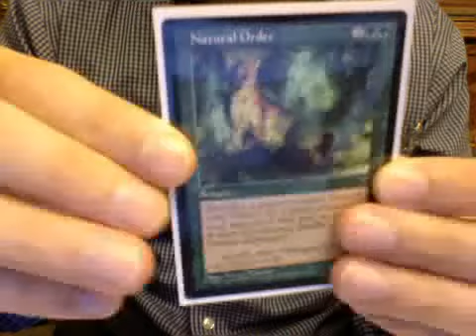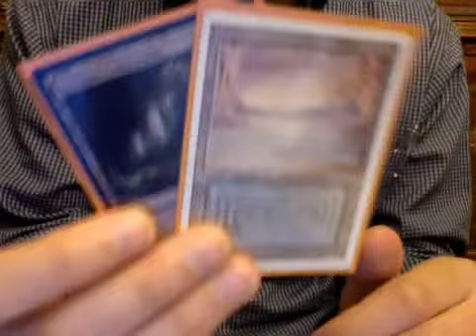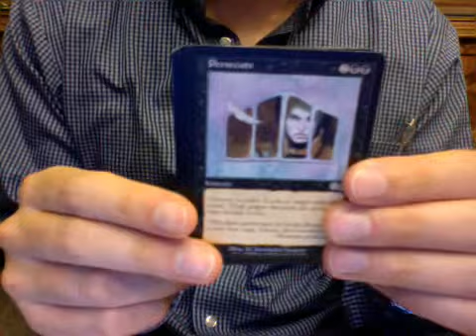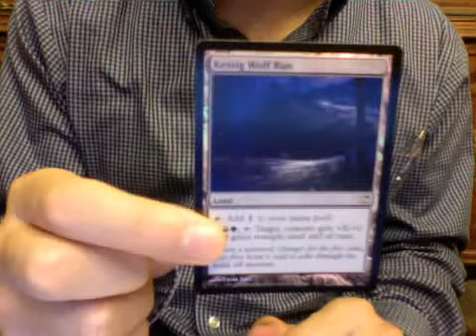$400+ Trade (Underground Sea)! TC for TheChusc28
My largest Youtube trade is SUWHEET! What a great trade, everything worked out wonderfully! CHECK HIM OUT!